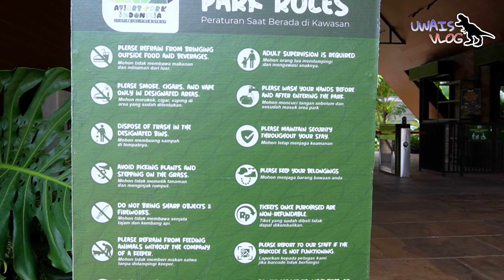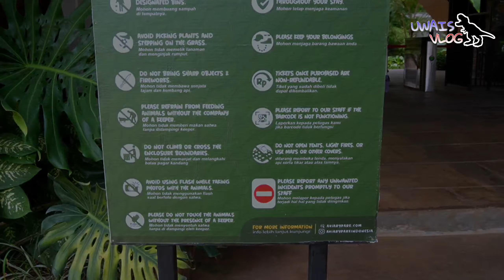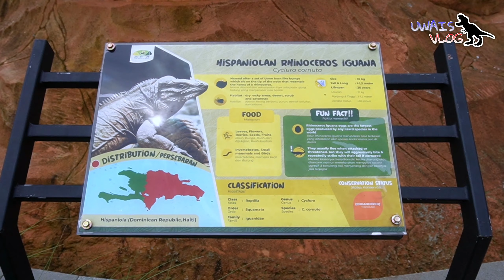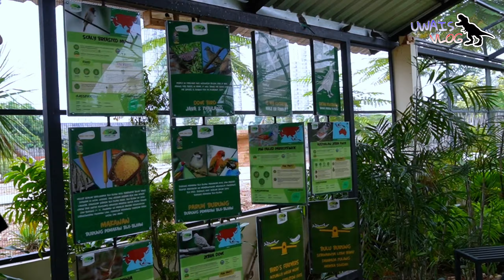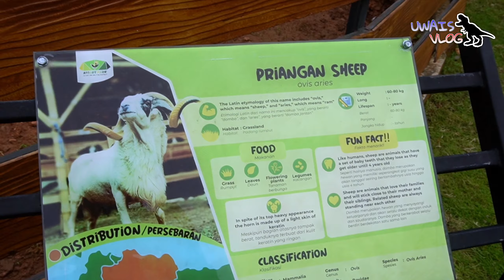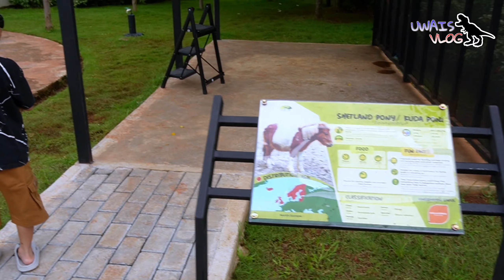AVIARY PARK BINTARO TANGERANG SELATAN | REKOMENDASI WISATA RAMAH ANAK MINI ZOO DI TANGERANG SELATAN